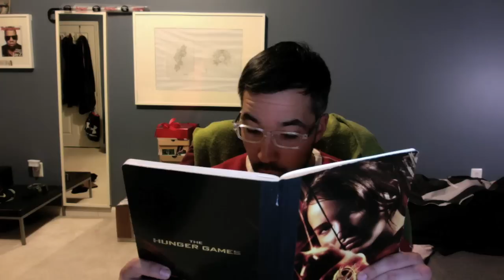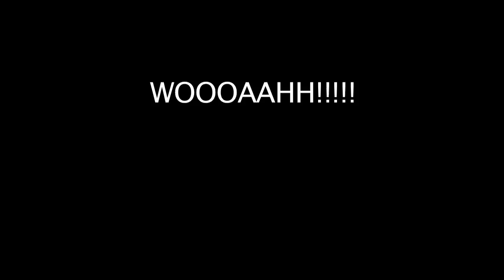CMon Bro 57: Who Does That?!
When some people get angry they write notes, and some people take a step farther. and I make videos about them. enjoy!